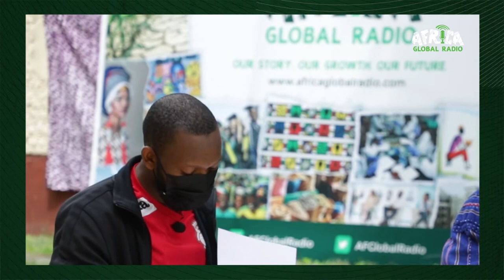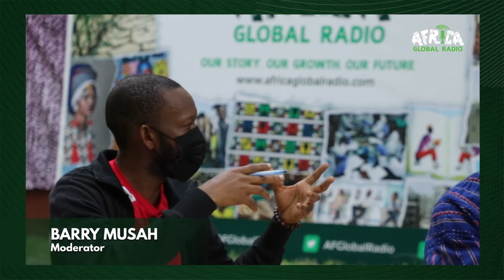Episode 1 - Moral And Ethical Decay | Prof. Yidana - Surviving Africa in the 21st Century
On this episode of this six-part interview, Professor Yidana talks about the political and economical crisis in Africa and how the governing elites are responsible for the suffering of the average African.

Professor Richard Yidana is an Associate Professor at Grand Valley State University based in Michigan, USA.

His areas of speciality are Historical Sociology, Political Economy in Development and Culture. He has a new book entitled 'Surviving Africa in the 21st Century: Lessons and Echoes From the 20th Century.

The professor was in the company of Dr. Mankutam (Tracy Keith Flemming), formerly Associate Professor of Area and Global Studies at Grand Valley State University (Michigan, USA), and he currently lectures at the University of Environment and Sustainable Development (Somanya, Ghana) in the Department of General Studies in the School of Natural and Environmental Sciences. He is also the author of Travel and the Pan African Imagination (in press).

Watch this very enlightening interview as moderator, Barry Musah engages Prof. Yidana in an eye-opening conversation.